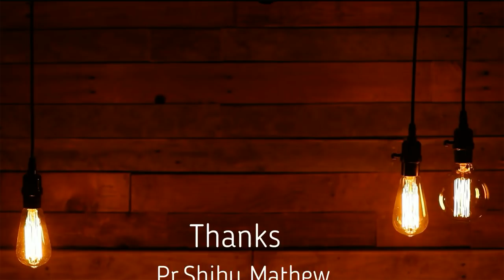Ange Poleh |Tumsa Malayalam Version|Gospel|lyrical Video | OFC Music |Yeshua Band|Yeshua Ministries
Tumsa koi nahin (Malayalam version)
Song name :-  Ange Pol
ORIGINALLY BY :- YESHUA BAND
TRANSLATED BY :- OFC-BAND

chorus:-
Yeshu Christu Stutikunnu Njan Ange
Paddum Aakashavum /-e- Dashavum(2)

bridge:-
Andhakarathil ne velichum akunu
Laksyathil ne Ageh Margavum
Prathasha ni Mathramanalo
Nin Namam En Jeevan Akunu(2)

Hallelujah.

Tumsa koi nahin
Tumsa kahin nahin
Ab hai pura yakeen
Tumsa koi nahin